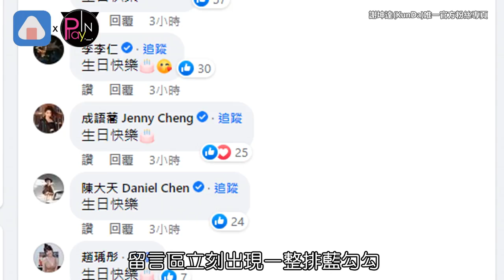坤達40歲生日曬帥照 網友驚見小鬼哭哭好想念